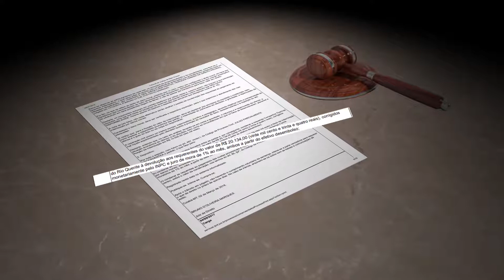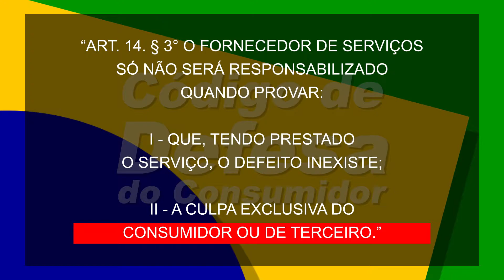Programa de férias terá de indenizar família por não disponibilizar vagas em hotéis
Família é indenizada por não conseguir agendar férias em uma rede de resort, mesmo já tendo pago a viagem. Veja o que fazer nestes casos na reportagem da Tv.Jus!